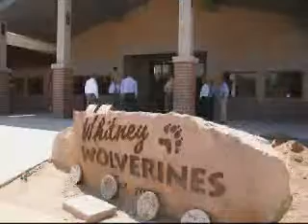Whitney Elementary School Dedication Ceremony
Whitney Elementary School was officially dedicated on Wednesday, October
7, 2009. Boise School District officials, students, parents, Boise City Council President Maryanne Jordan,
Boise Parks and Recreation Department officials, architects, engineers, and construction company
representatives gathered for the formal dedication ceremony at the site of the school, 1609 S. Owyhee
St., Boise.